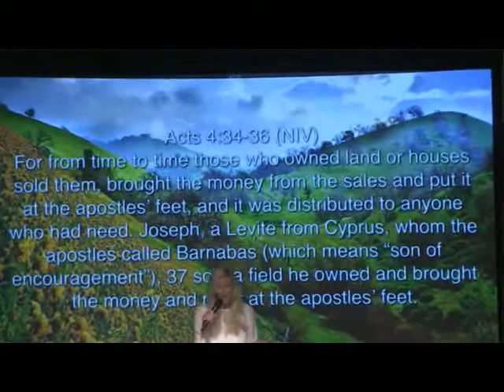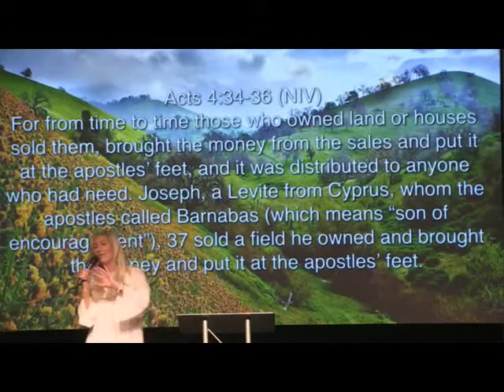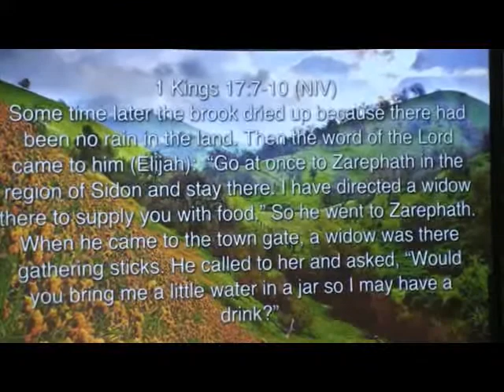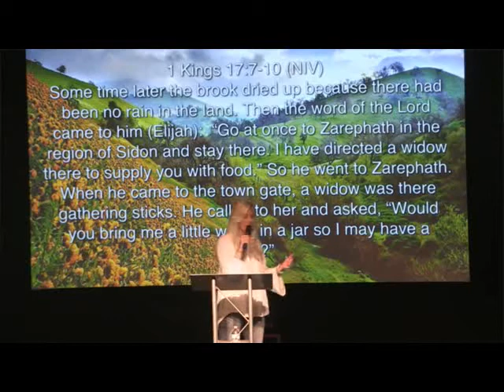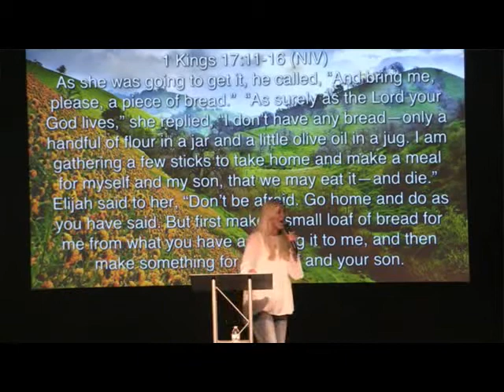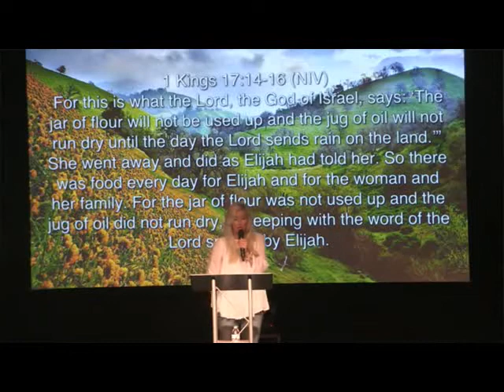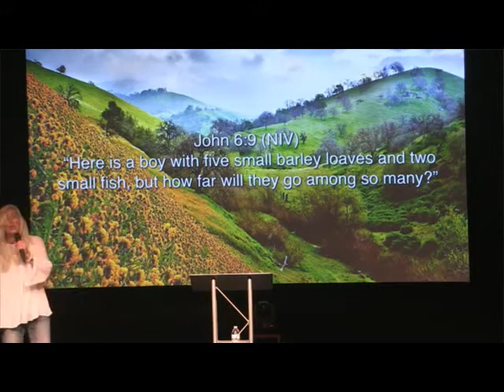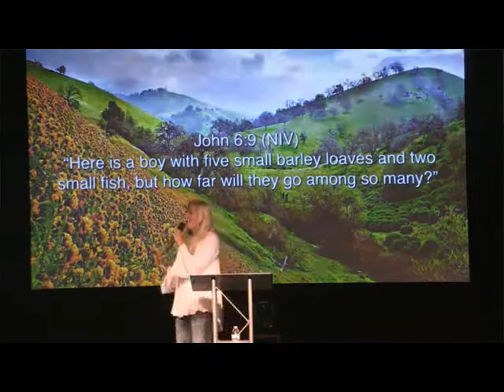Obedience With Sacrifice